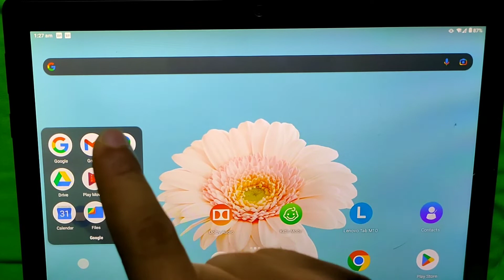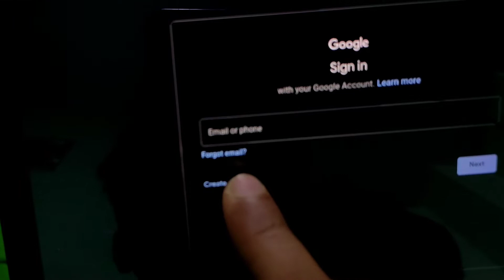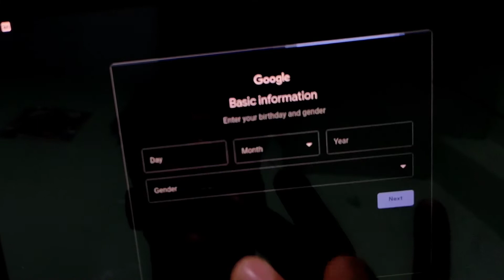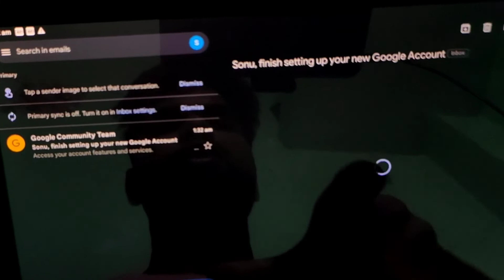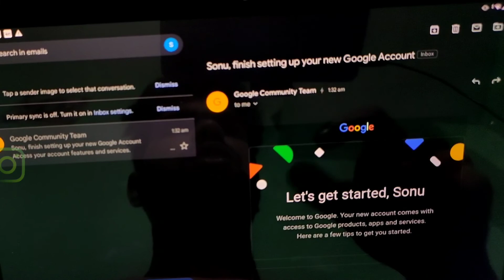youtube channel ke liye gmail id kaise banaye 2022 | email id kaise banaye | how to create gmail id